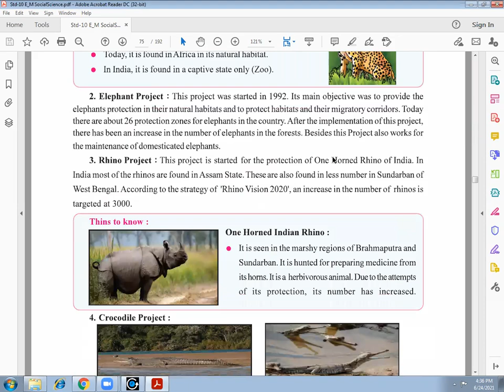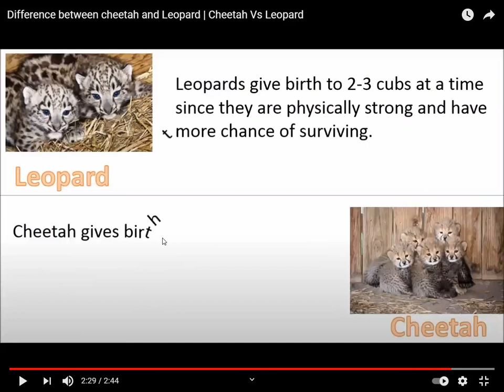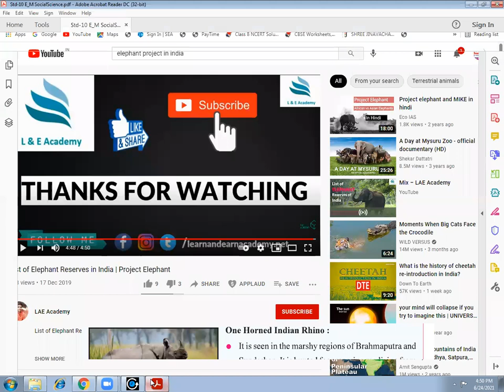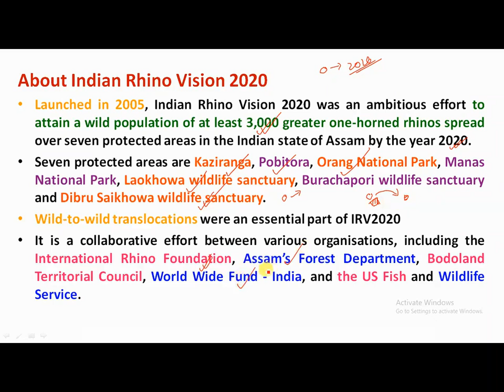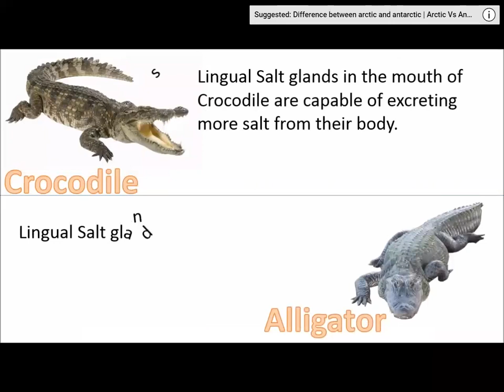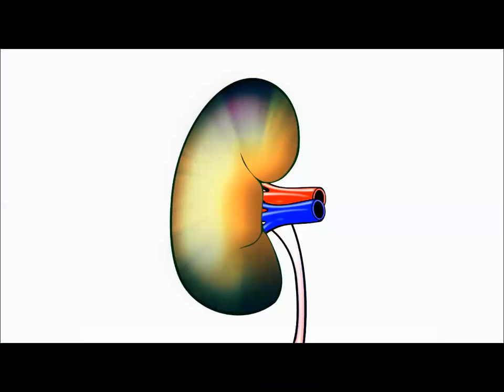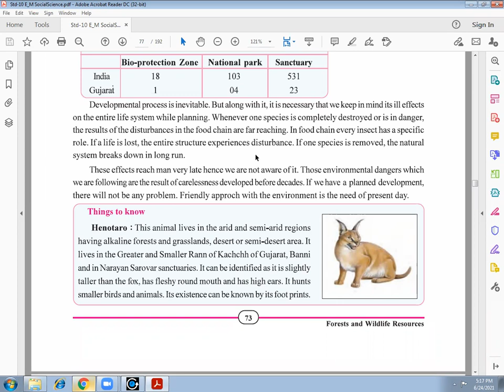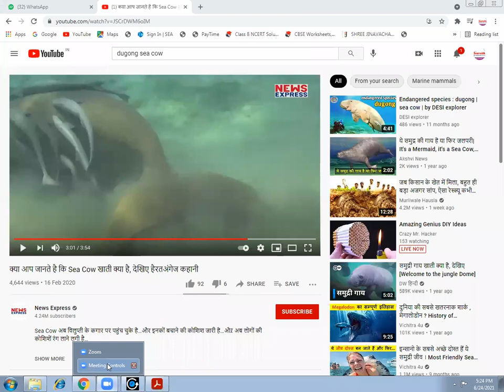standard 10 ss chap 9 part 2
forests and wildlife resources